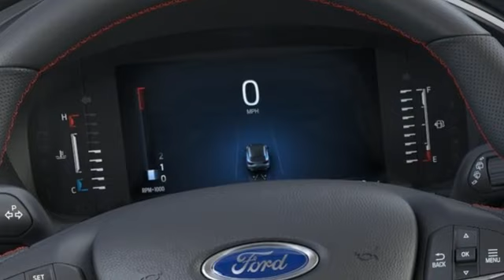New 2023 Ford Escape Rochester MN Winona, MN F239068 - SOLD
Year: 2023
Make: Ford
Model: Escape
Trim: ST-Line
Engine: 1.5L EcoBoost
Transmission: 8-Speed Automatic
Color: Blue
Interior: Ebony With Red Stitching
Stock #: F239068
VIN: 1FMCU9MN3PUB38139
2023 Ford Escape Vapor Blue ST-Line 4D Sport Utility 1.5L EcoBoost AWD This Ford Escape has many features and is well equipped including. 26/32 City/Highway MPGbrbrThank you for taking the time to look at this outstanding 2023 Ford Escape. We look forward to earning your business.

Address:
4900 Highway 52 North